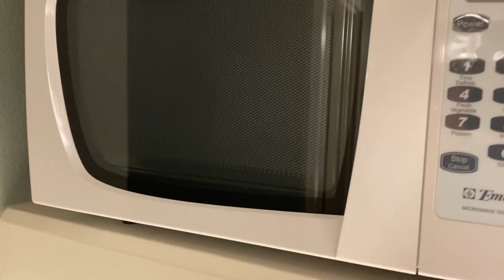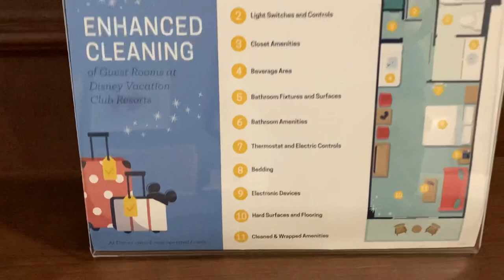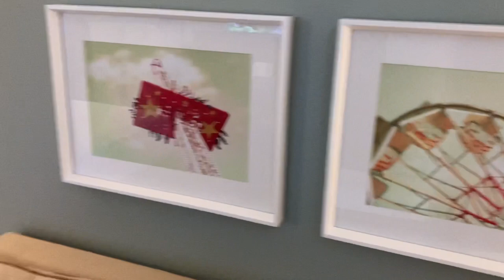Disney’s Boardwalk Villas | Room Tour | DVC Deluxe Studio | Walt Disney World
This is a full room tour of a Deluxe Studio Villa at Disney’s Boardwalk Resort with a Standard view at Walt Disney World.

The Boardwalk reopened with its Villas only as of date and check in was a breeze. Looks as great as it did prior to closing. If you are coming to stay here, ENJOY! Hope this video helps!

The Deluxe Studios are located on all floors, this was a 4th floor room. The other views include Woods, Garden, Water & Pool. This room was great. It was located in the wing closer to Swan & Dolphin. It is a short walk to lobby/Food and main pool Along with a private pool and shopping. Epcot & Hollywood Studios are a real short walk away as well! It was close to bus stop and short walk to the Disney Skyliner which would be the Epcot station by International Gateway. For reference the exact location was Villa #4113. I hope you enjoyed this short room tour. See ya real soon!

✨ Thanks for being a part of the Magic with me! ✨ It means a lot to be able to share my love and passion for Disney with you!

If you enjoy sharing in the magic with me, please do subscribe, share and click that little bell 🔔 next to the subscribe button so you never miss a moment of the magic! ✨

*Equipment used*
Camera : IPhone 8 Plus & IPhone SE